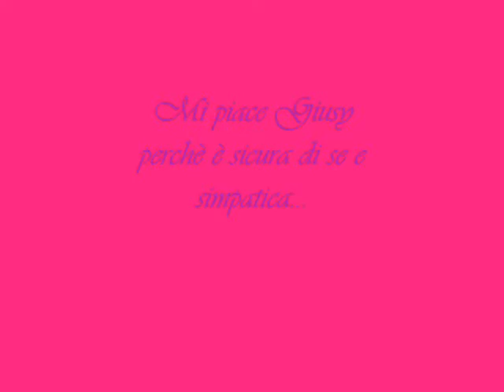Giusy e Guido "True Love"